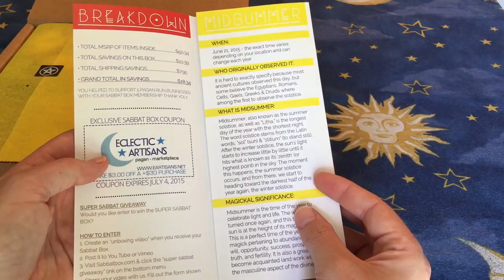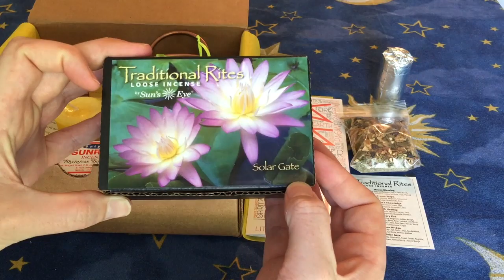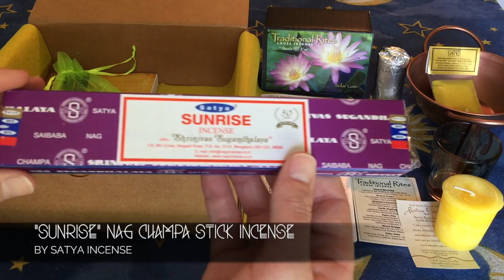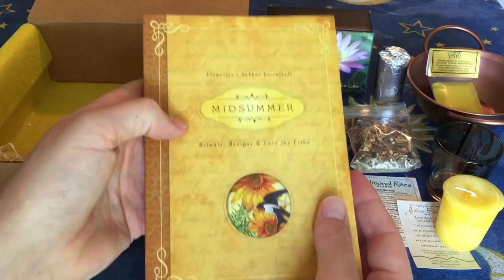Sabbat Box - Litha/Midsummer Box Unboxing 2015 • Midsummer Magick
Sabbat Box-Litha/Midsummer Box Unboxing Video. Sabbat Box is a subscription box service for Pagans and Wiccans, delivering a specially curated box filled with items to inspire one to live magically. This video reveals Sabbat Box’s 2nd shipment to its members on June 8th, 2015 for Litha/Midsummer. Would you like to purchase one of the items found within Sabbat Box or join? You can visit the Sabbat Box store or visit one of our suppliers websites below! Read More Below...

A special thank you goes out to all of our members and suppliers!

A special thank you to Witchy Words for their Sabbat Box reviews as well! Be sure to check the Witchy Words blog by visiting

Would you like more information About the items found herein. Check out the Sabbat Box Blog for a detailed breakdown of each item and some further inspiration

Blessed Sabbat Everyone!